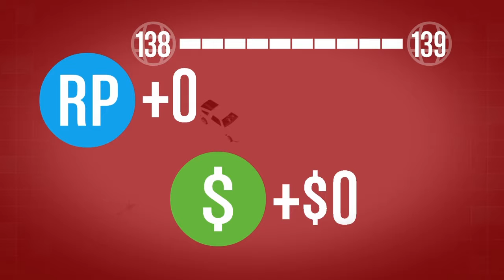GTA 5: The Office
Starring Steve Carell